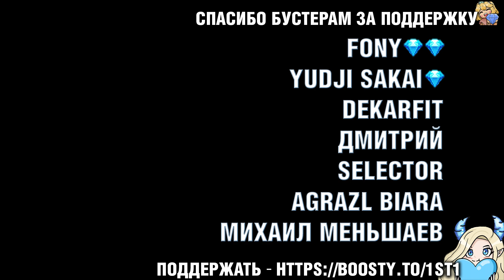Guardian Tales - Потные Сезонные Достижения